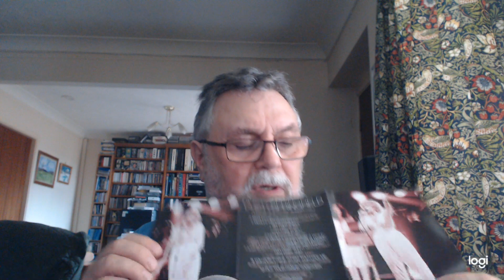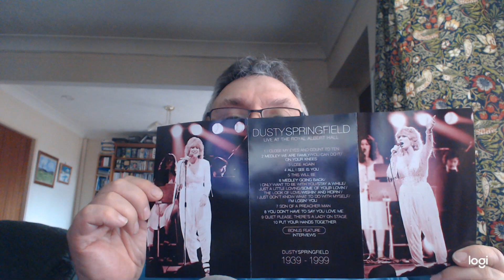DUSTY SPRINGFIELD LIVE ROYAL ALBERT HALL 1979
Excellent  Dusty  concert  1979  at  RAH. Available  on  Eagle  Rock  Entertainment